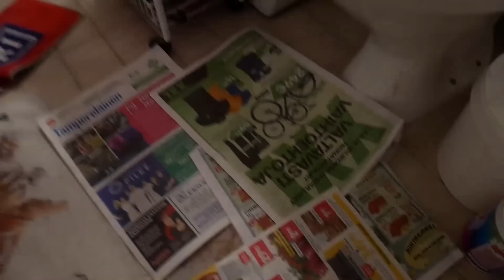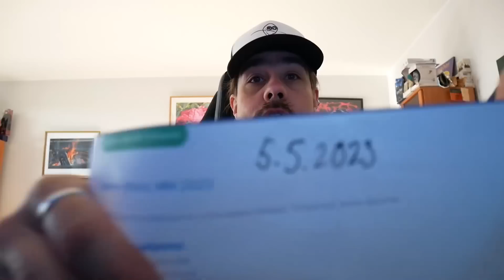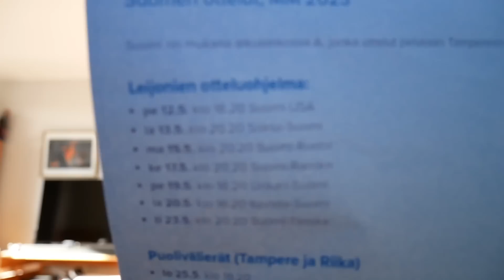Huomenta aurinkoinen sunnuntai